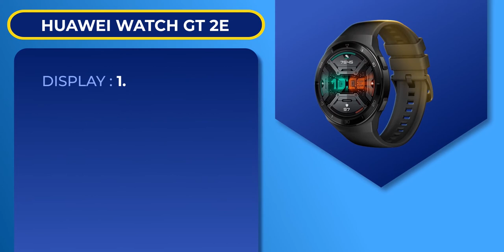Best smartwatches under 10000 in india 2021 | Top 5 best smartwatches under 10000 in hindi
Today Market in 2021 me India me bahot sare Smartwatch lunch ho rahe hai to jahan per hum bataane wale hai Best SmartWatches under 10,000 Rupees also these are 10 quick tips to buy best smartwatches under 10000, Ye Top 5 Smartwatch pick kiye hai vo kids se lekar adult sabhi pahen sakte hai aur
kaafi research krne ke baad ye video banai hui hai To agar aapko pasand aaye to video ko like aur commnet jaroor karna. ye video aapko help krega.

Best Deal Products.
Realme Watch S Pro
Amazfit GTR 2e
Amazfit GTS 2 Mini
Mi Watch Revolve Active
Huawei Watch GT 2e

Best Gaming Phone 10K to 50K.

Realme Narzo 30A
Poco X3 Pro
Vivo iqoo 7
iqoo 7 legend
Asus Rog Phone 5

Phone Under RS.20000. x
x
Realme 8 Pro
iQOO Z3
Samsung M51
POCO X3 Pro
Redmi Note 10 Pro Max

Phone Under RS.35000.

1. Google Pixel 4a
2. Samsung Galaxy A72
3. Xiaomi Mi 11X
4. realme X7 Pro
5. Vivo iQOO 7

1. Xiaomi Mi 11 Ultra
2. Google Pixel 5
3. Vivo X60 Pro
4. Apple iPhone 12 Pro Max
5. Samsung Galaxy S21 Ultra

 10 Quick Tips About Best Smartwatch under 10000 ₹ in india 2021 | best smartwatch 2021

Follow All Social media accounts. Insta/Facebook/Twitter